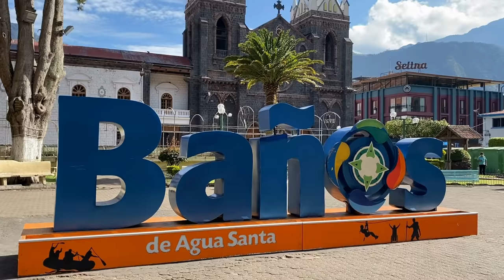The Best of Ecuador and some warnings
In this video, I am summarizing the best of the best after traveling Ecuador for 6 weeks. I am also sharing some warnings you need to make a note of before traveling to Ecuador.

I am covering the 3 main areas in mainland Ecuador: Amazon, Andes, and the coast.

0:00 Best of Ecuador
0:36 3 parts of Ecuador
0:57 Amazon Region
1:30 Andes Region
2:16 Banos
2:37 The Coast of Ecuador
3:46 Galapagos Islands
4:22 Things to know before traveling to Ecuador

More pictures and posts from my Ecuador trip you can find on my Twitter and Instagram.